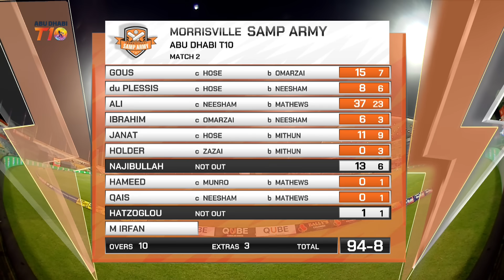2023 Abu Dhabi T10, Match 2 Highlights: Northern Warriors vs Morrisville Samp Army | Season 7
Match 2 Highlights: Northern Warriors vs Morrisville Samp Army